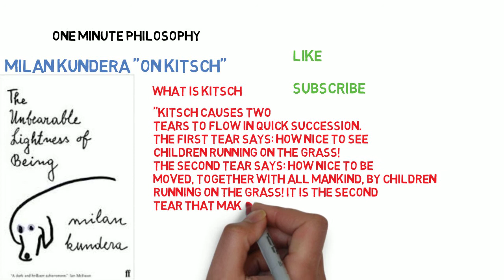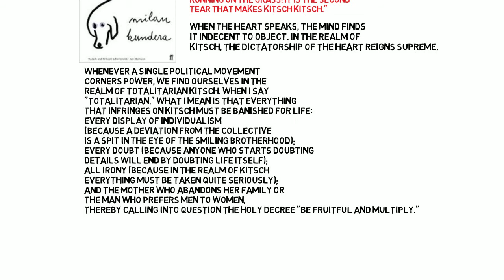Milan Kundera "On Kitsch" - One Minute Philosophy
Milan Kundera Quotes on Kitsch from the novel Unbearable Lightness of Being